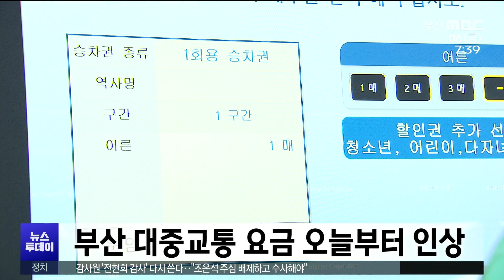부산 대중교통 요금 오늘부터 인상 (2023-10-06,금/뉴스투데이/부산MBC)